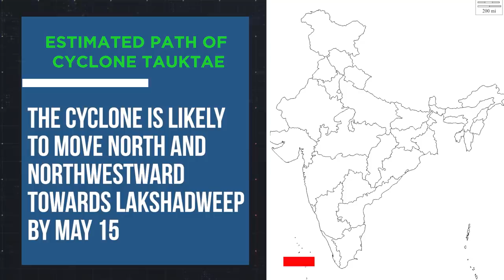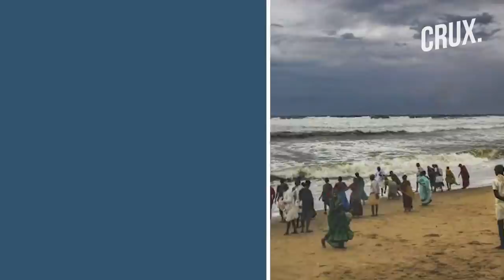Cyclone Tauktae To Hit India's Western Coast | What You Need To Know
According to the IMD, a cyclone is brewing over the east-central Arabian Sea. The IMD predicts that the west and southwest coast of India might witness cyclonic activity in the next few days. The cyclone, called ‘Tauktae’ is expected to drift along the southeast Arabian Sea, towards Lakshadweep. Watch the video to know more.